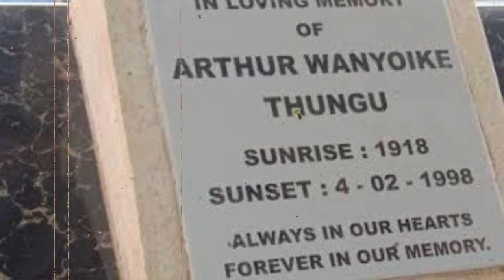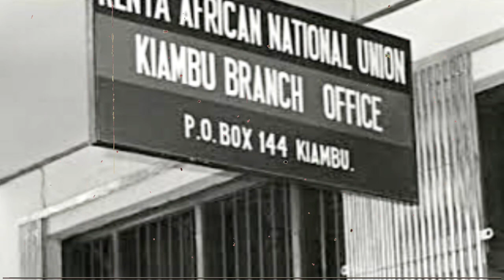Jomo Kenyatta's Assassin Bodyguard & Kisumu Massacre 1969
Story of dangerous Kenyatta era presidential bodyguard WANYOIKE Thung'u